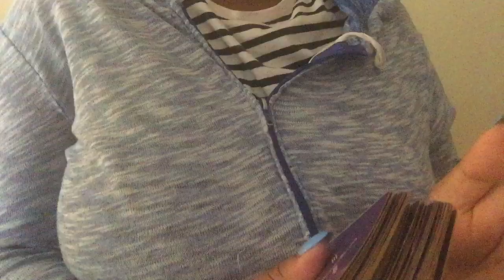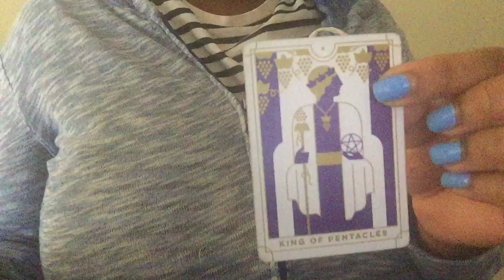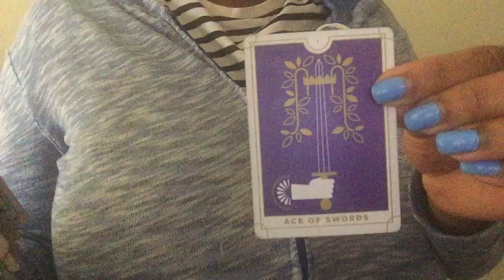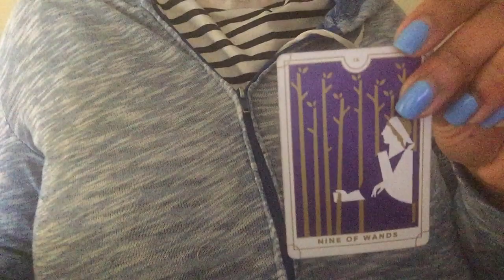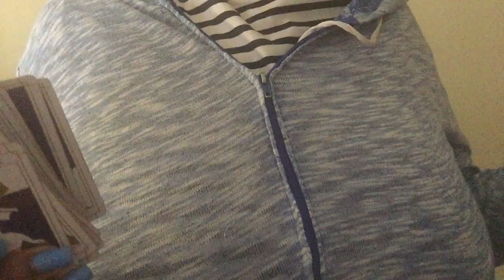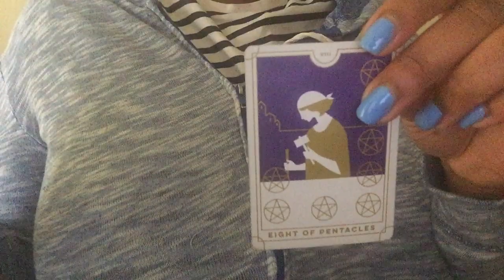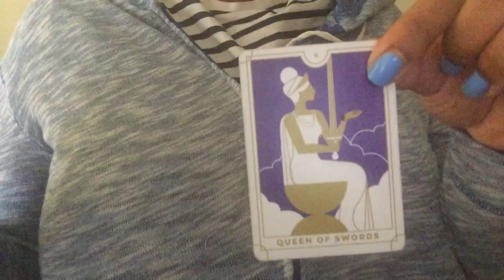Cardi b & Kylie Jenner, meek mill & Milano , Nicki Minaj ,lil uzi & yg reading